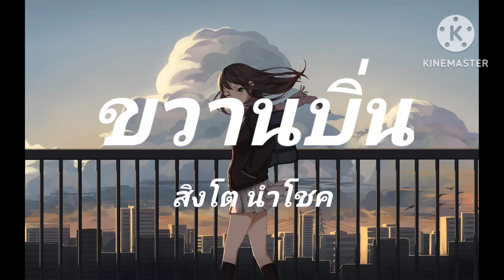ให้นานกว่าที่เคย- เคลียร์ และไผ่ พงศธร/ไมค์ ภิรมย์พร/ขวานบิ่น/สิงโต นำโชค